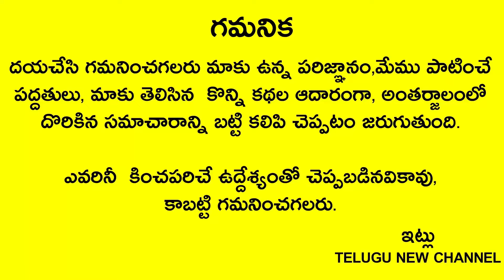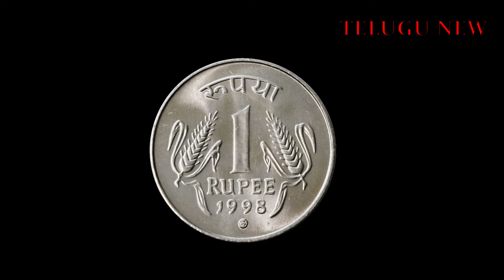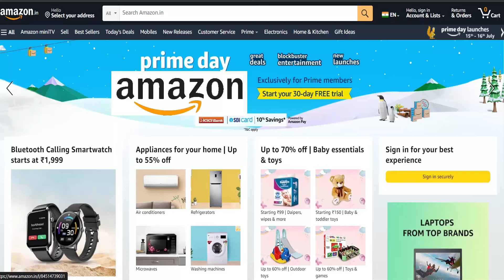ఆదివారం అంటే సూర్యశక్తి ఎక్కువ రాత్రికి రహస్యంగా వంటగదిలో దీనిని పెడితే 24గంటల్లో కుభేరులు అవుతారు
Telugu New channel
Telugu New

ఆదివారం అంటే సూర్యశక్తి ఎక్కువ గనుక రాత్రికి రహస్యంగా వంటగదిలో దీనిని పెడితే 24గంటల్లో కుభేరులు అవుతారు